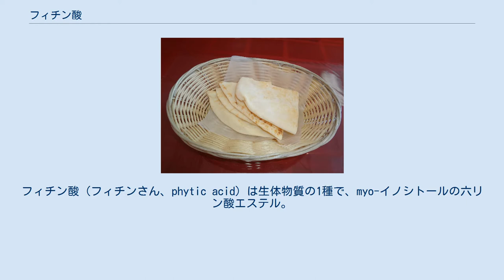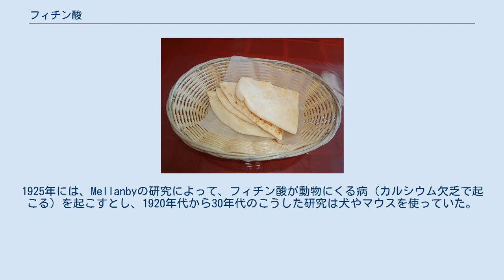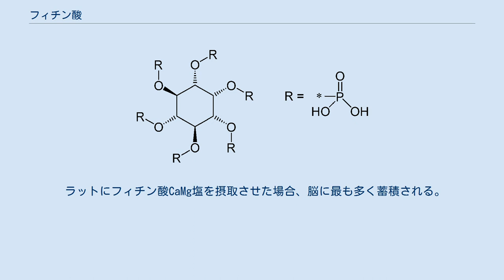フィチン酸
フィチン酸（フィチンさん、phytic acid）は生体物質の1種で、myo-イノシトールの六リン酸エステル。
イノシトール6リン酸 (inositol hexaphosphate)、略称は IP6。
種子など多くの植物組織に存在する主要なリンの貯蔵形態であり、特にフィチン（Phytin: フィチン酸のカルシウム・マグネシウム混合塩で、水不溶性）の形が多く存在する。
キレート作用が強く、多くの金属イオンと強く結合する。
抗酸化物質、防腐剤。
ミオイノシトールと共通の作用を持つとされている。
 1967年には、中東での亜鉛欠乏症への注目から、フィチン酸がミネラルの吸収を妨げるとされてきたが、1980年代以降の知見から、バランスのとれた食事がとれている場合には、そのような悪影響の証拠は発見できない。
それ以降では、がんや結石の予防に寄与している可能性がある食品成分としても研究されており、2010年代の小規模な2つのランダム化比較試験では、乳がん治療の副作用を軽減している。
 フィチン酸は、ミオ-イノシトール1,2,3,4,5,6-ヘキサキスリン酸、myo-イノシトール-1,2,3,4,5,6-六リン酸とも呼ばれる。
その略称がIP6。
 表中の別称も参照。
イノシトール6リン酸: inositol hexaphosphateとも。
 フィチンはこれにカルシウム、マグネシウム、鉄などが結合した化合物の通称で、生物中での多くはリンと結合しフィチン酸の形態をとる。
 フィチン酸は穀物や豆類といった特定の食物繊維の多い植物に豊富に含まれる。
精製後の穀物にも少量含まれているが、白米では炊飯により多くが分解される。
 また、ほぼすべての哺乳動物の細胞にわずかに存在しており、細胞の分化、増殖、シグナル伝達といった重要な機能に関わっている。
 鉄が酸化することを抑制し抗酸化物質となる。
フィチン酸は、ジュースや肉製品の防腐剤として使われる。
 フィチン酸の形のリンは、非反芻動物ではフィチン酸消化酵素であるフィターゼ（フィチン酸を加水分解しリン酸を遊離する酵素）がないため、一般に吸収されにくい。
一方反芻動物はルーメン（反芻胃）内の微生物によって作られるフィターゼがこれを分解するためフィチンを利用できる。
 現在、非反芻動物（ブタ、ニワトリなど）は、主にダイズ、トウモロコシなどの穀物で肥育されているが、これらに含まれるフィチンは動物に吸収されずに腸管を通過するため、自然界のリン濃度を上昇させ、富栄養化などの環境問題につながる恐れがある。
飼料にフィターゼを添加することでフィチン由来のリンの吸収を増すことができる。
 またいくつかの穀物で、種子のフィチン酸含量を大幅に低下させ無機リン含量を上昇させた品種が作出されている。
しかし生育に問題があることからこれらの品種は広く利用されるに至っていない。
 ピタ。
これだけを主に食べている地域での観察によって、フィチン酸は子供の発育に悪影響を及ぼす可能性があるとされてきたが、その他の多くの地域では他の食材が豊富なので、そこまでにミネラルが欠乏するほどではない。
 フィチン酸は、鉄、亜鉛、カルシウム、マグネシウムの吸収を妨げる可能性がある。
このことは、ミネラルの摂取量が著しく低い発展途上国の子供のような人々には好ましくない。
1925年には、Mellanbyの研究によって、フィチン酸が動物にくる病（カルシウム欠乏で起こる）を起こすとし、1920年代から30年代のこうした研究は犬やマウスを使っていた。
 フィチン酸はマグネシウム、亜鉛など重要なミネラルの利用率を低下させると考えられてきたが、その背景にはイランのように、主にピタ（平らな小麦粉のパン）だけを食べている地域の観察によって子供の発育に悪影響が出ると考えられるようになったことがあるが、多くの他の地域では肉や魚、野菜や果物が豊富なのでそのような欠乏のおそれはない。
 1967年には、中東での亜鉛欠乏症から、生体での亜鉛の利用性に注目が集まり、イランの村での未発酵のピタが、都市部での発酵させたピタよりフィチン酸が多いことが判明した。
 1980年代以降、バランスのとれた食事がとれている場合には、フィチン酸の摂取がミネラルの利用性に影響しないことが判明してきており、2000年代には、アスコルビン酸（ビタミンC）や有機酸、発酵食品がフィチン酸によるミネラル吸収抑制を弱めることも判明し、栄養が十分に取れている場合にはフィチン酸が悪影響...